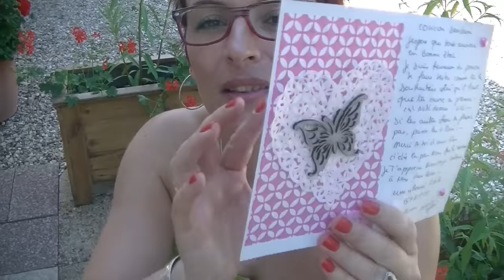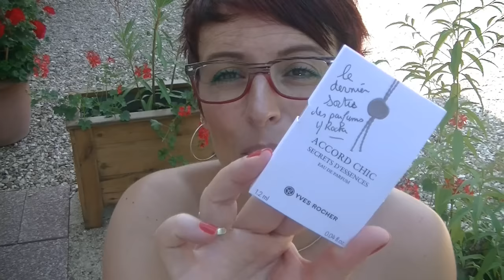Colis surprise d'une abonnée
GOOGLE+

Youtube a changé les fonctions pour répondre aux commentaires :
ouvrez vous un compte google et ajouter moi dans votre cercle:

5 euros de réduction pour une commande de 30 euros avec le code THEDINE à rentrer  au moment de la commande du 04/02 au 04/03